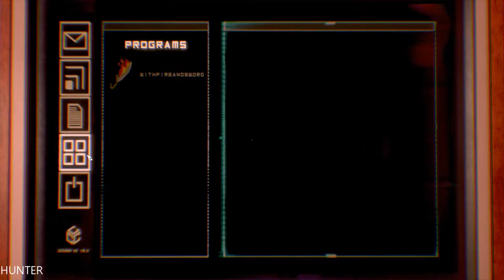Observer GAMEPLAY RX 580 & INTEL I7 7700K (1080p) LET"S PLAY